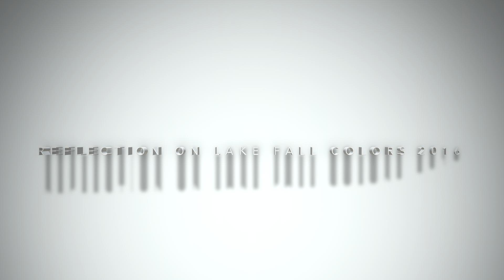Reflection On Lake Fall Colors 2016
Reflection On Lake Fall Colors 2016...Stone Mountain is a quartz monzonite dome monadnock and the site of Stone Mountain Park in Stone Mountain, Georgia. At its summit, the elevation is 1,686 feet MSL and 825 feet above the surrounding area... Music By A Himitsu SoundCloud.. Great Place Hike. argest exposed mass of granite in the world..Final Cut Pro